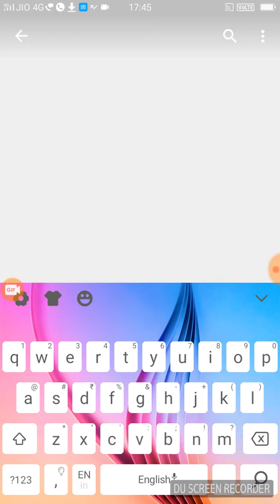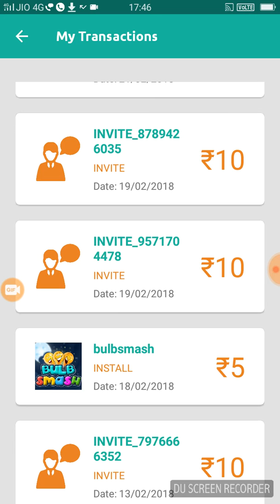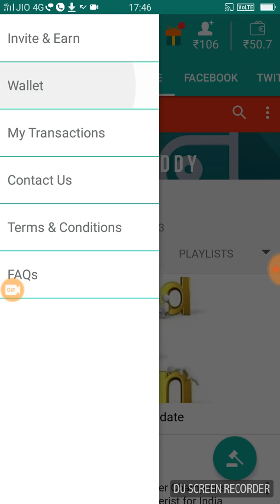How to earn money sitting in home best